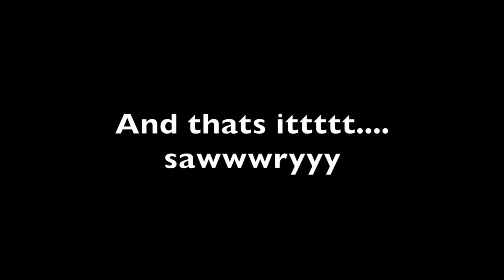Forgetting to Vlog | Day 72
Whoops